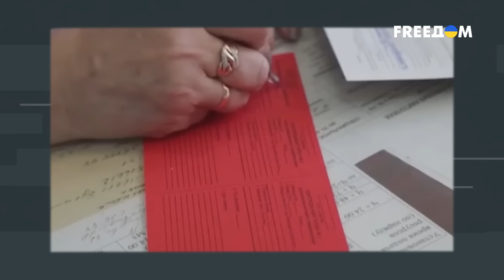Над ЭТИМИ ВОЯКАМИ России СМЕЕТСЯ КАЖДЫЙ ⭕️ Какие УЛЬТИМАТУМЫ выдвигает Путин для ПЕРЕГОВОРОВ?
Журналист Григорий Герман и генерал-майор СБУ Виктор Ягун обсудили, какая ключевая цель в Курской операции, будет ли мобилизация в России и почему так важен Крым для РФ. Будет интересно!

00:00:00 Начало видео
00:01:36 Цели Курской операции
00:06:20 Мобилизация в России
00:08:10 Позиции россиян
00:09:29 Кто из россиян сдается в пл*н
00:11:04 Переговорные позиции
00:14:26 Обстановка в Крыму
00:16:55 Переговоры Украины и России
00:20:30 Что поменялось в России
00:22:30 Обменный фонд
00:24:28 Военная сила Украины
00:26:57 Вступление Украины в НАТО